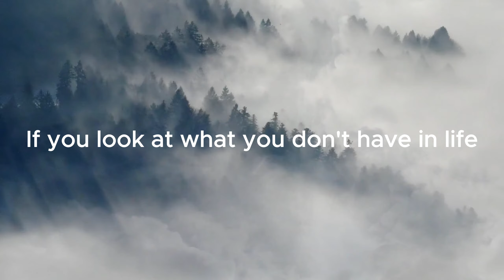Motivational Quote, View, HD Video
If you look at what you have in life, you'll always have more. If you look at what you don't have in life, you'll never have enough.